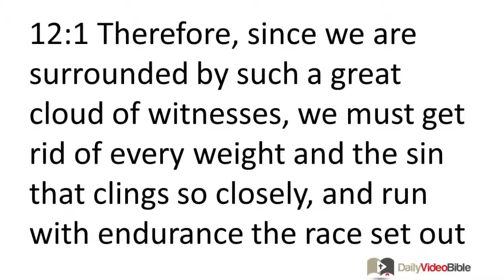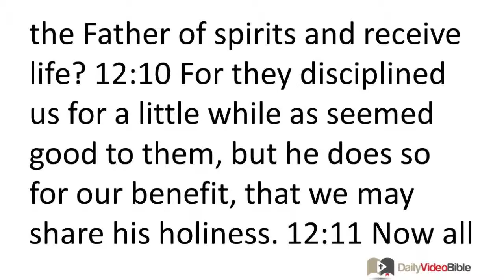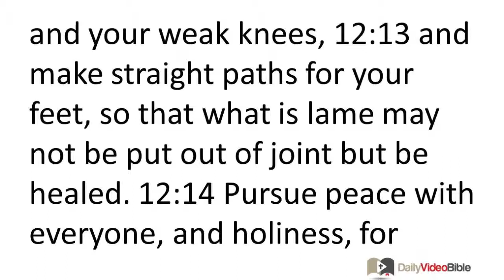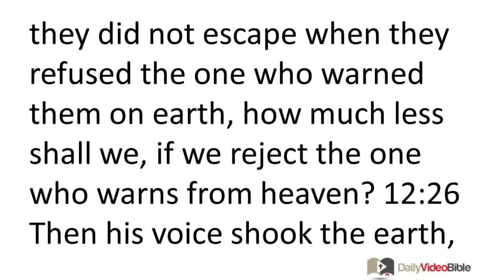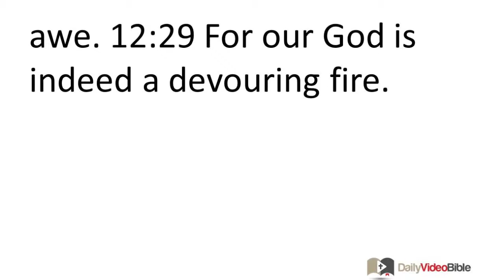September 28 Hebrews 12 New Testament for the Daily Video Bible DVB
Hebrews 12:1-29 - The Lord's Discipline
 12:1 Therefore, since we are surrounded by such a great cloud of witnesses, we must get rid of every weight and the sin that clings so closely, and run with endurance the race set out for us, 12:2 keeping our eyes fixed on Jesus, the pioneer and perfecter of our faith. For the joy set out for him he endured the cross, disregarding its shame, and has taken his seat at the right hand of the throne of God. 12:3 Think of him who endured such opposition against himself by sinners, so that you may not grow weary in your souls and give up. 12:4 You have not yet resisted to the point of bloodshed in your struggle against sin. 12:5 And have you forgotten the exhortation addressed to you as sons?
"My son, do not scorn the Lord's discipline
or give up when he corrects you.
12:6 "For the Lord disciplines the one he loves and chastises every son he accepts."
 12:7 Endure your suffering as discipline; God is treating you as sons. For what son is there that a father does not discipline? 12:8 But if you do not experience discipline, something all sons have shared in, then you are illegitimate and are not sons. 12:9 Besides, we have experienced discipline from our earthly fathers and we respected them; shall we not submit ourselves all the more to the Father of spirits and receive life? 12:10 For they disciplined us for a little while as seemed good to them, but he does so for our benefit, that we may share his holiness. 12:11 Now all discipline seems painful at the time, not joyful. But later it produces the fruit of peace and righteousness for those trained by it. 12:12 Therefore, strengthen your listless hands and your weak knees, 12:13 and make straight paths for your feet, so that what is lame may not be put out of joint but be healed.
Do Not Reject God's Warning
 12:14 Pursue peace with everyone, and holiness, for without it no one will see the Lord. 12:15 See to it that no one comes short of the grace of God, that no one be like a bitter root springing up and causing trouble, and through him many become defiled. 12:16 And see to it that no one becomes an immoral or godless person like Esau, who sold his own birthright for a single meal. 12:17 For you know that later when he wanted to inherit the blessing, he was rejected, for he found no opportunity for repentance, although he sought the blessing with tears. 12:18 For you have not come to something that can be touched, to a burning fire and darkness and gloom and a whirlwind 12:19 and the blast of a trumpet and a voice uttering words such that those who heard begged to hear no more. 12:20 For they could not bear what was commanded: "If even an animal touches the mountain, it must be stoned." 12:21 In fact, the scene was so terrifying that Moses said, "I shudder with fear." 12:22 But you have come to Mount Zion, the city of the living God, the heavenly Jerusalem, and to myriads of angels, to the assembly 12:23 and congregation of the firstborn, who are enrolled in heaven, and to God, the judge of all, and to the spirits of the righteous, who have been made perfect, 12:24 and to Jesus, the mediator of a new covenant, and to the sprinkled blood that speaks of something better than Abel's does.
 12:25 Take care not to refuse the one who is speaking! For if they did not escape when they refused the one who warned them on earth, how much less shall we, if we reject the one who warns from heaven? 12:26 Then his voice shook the earth, but now he has promised, "I will once more shake not only the earth but heaven too." 12:27 Now this phrase "once more" indicates the removal of what is shaken, that is, of created things, so that what is unshaken may remain. 12:28 So since we are receiving an unshakable kingdom, let us give thanks, and through this let us offer worship pleasing to God in devotion and awe. 12:29 For our God is indeed a devouring fire.